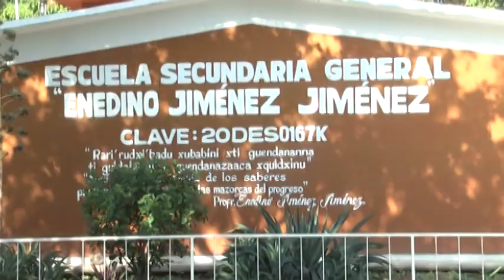NP TROMPO ZAPOTECA OK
Profesores de secundaria promueven la recuperación de los juegos tradicionales de los zapotecas